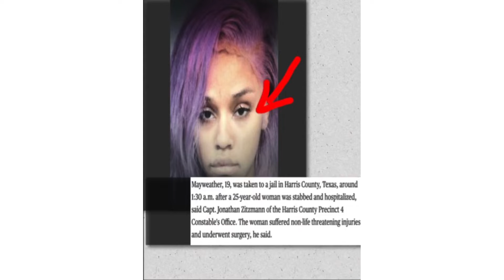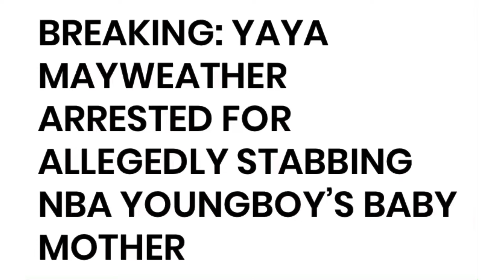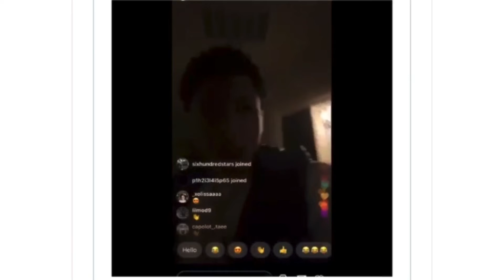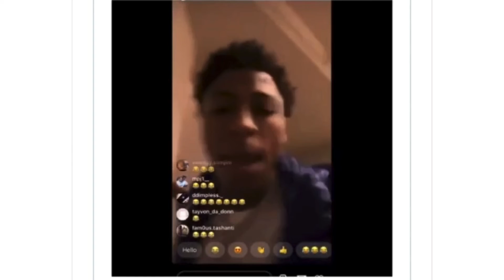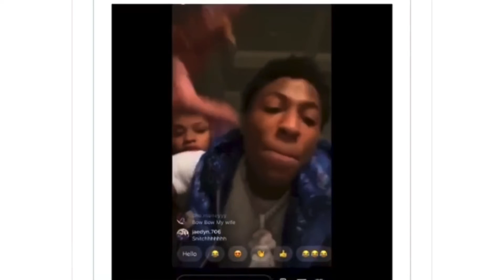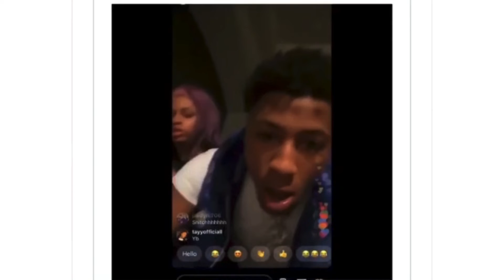NBA YOUNG BOY WANTS SMOKE WITH KODAK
NBA Young Boy has gotten into a vicious beef with eachother over a rumor Kodak Black posted on his instagram page. Seems like NBA Young Boy isnt playing any games about his reputation.

Commentary Ideas